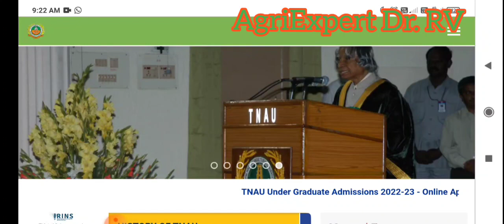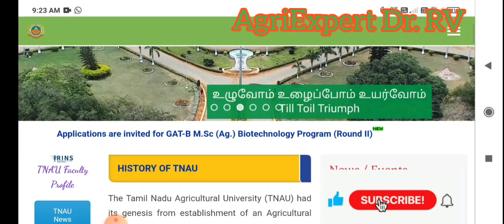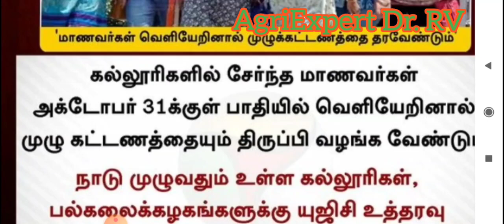TNAU B.Sc Agriculture Admission 2022💯Flash News|Govt. Announced return college fee|Last date 10.8.22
ICAR update
TNAU update
TANUVAS update
Annamalai University update
TNFU update
Diploma Agri